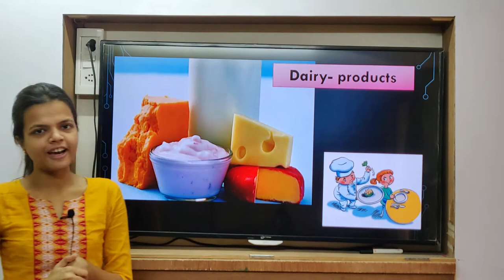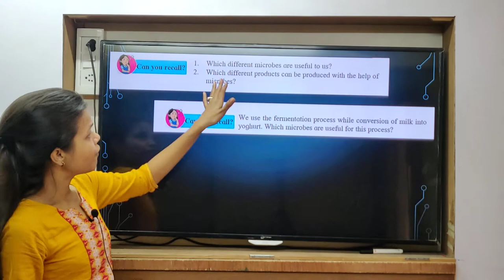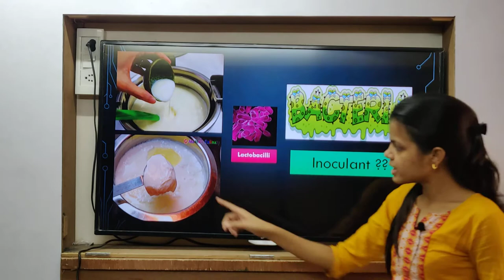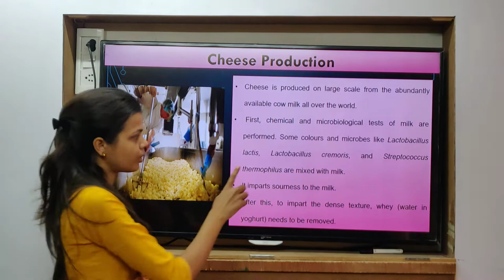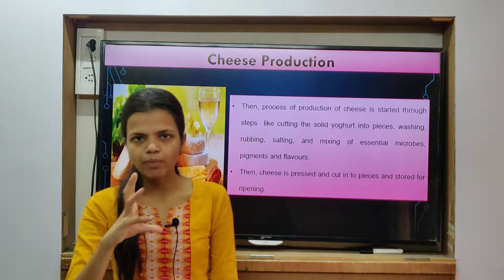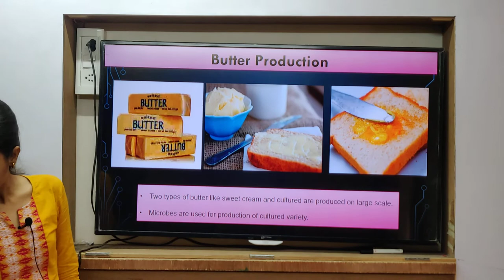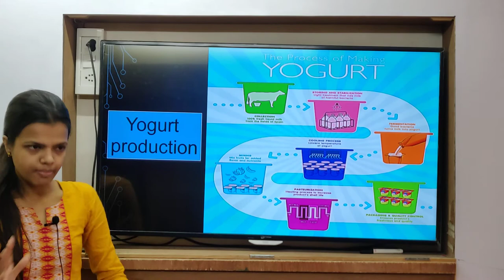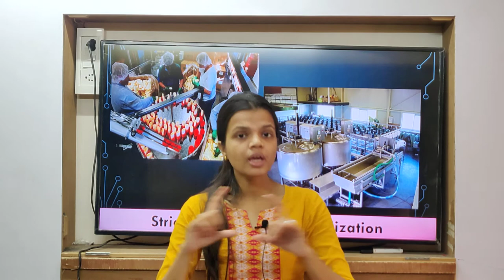Class 10th | SSC | Science 2 | Chap 7 | Introduction to Microbiology | Diary Products | Lecture 2